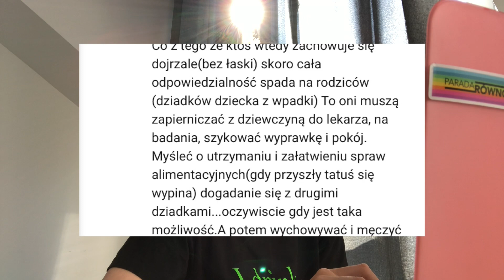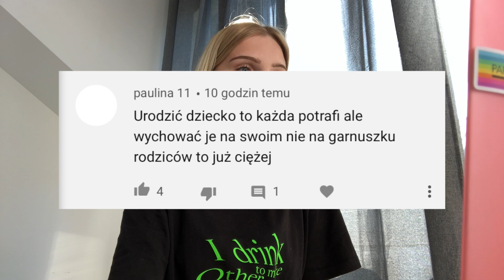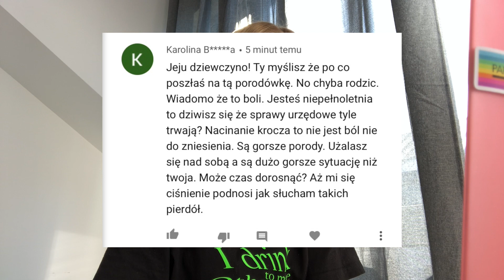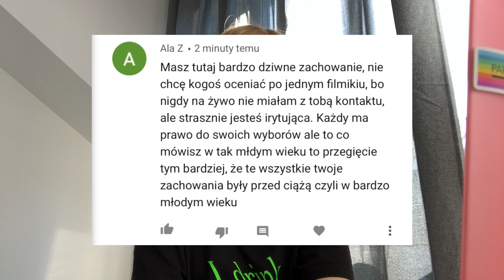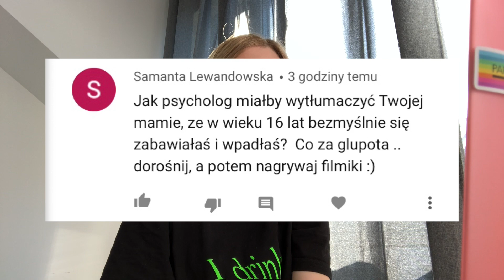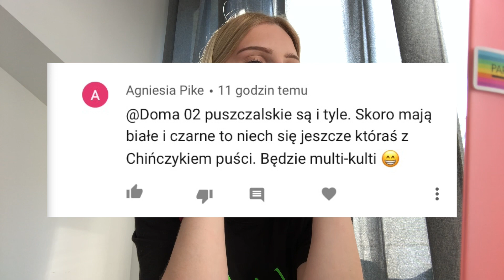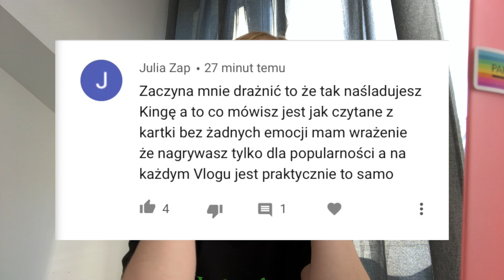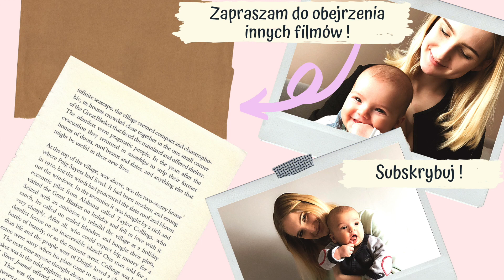PUSZCZAM SIĘ 🤫 // HEJTY #2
Film powstał w celach humorystycznych i nie ma na celu nikogo urazić 😉

Zapraszam na mój instagram, gdzie informuję was o wszystkim na bieżąco ❤️